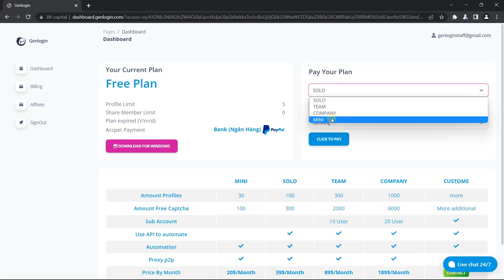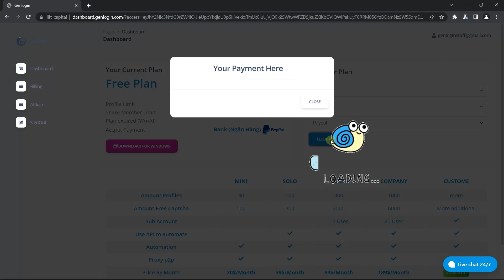Hướng dẫn thanh toán | Hướng Dẫn Nhanh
Hướng dẫn cách thanh toán gói trả phí đầu tiên của bạn. Bạn có thể mua trực tiếp trên trang chủ của GenLogin, hoặc kết nối với CSKH để được tư vấn thông tin chi tiết.

Timestamps
0:00 Khách hàng Việt Nam
0:45 Global customers
1:45 Ending

GenLogin là phần mềm quản lí đa tài khoản dưới các profile ẩn danh thay thế cho máy ảo và VPS; cho phép bạn viết các ứng dụng tự động hóa chỉ bằng các thao tác kéo thả. Hệ sinh thái GenMarket, GenUpload,... của GenLogin giúp các bạn làm việc với các nền tảng ecommerce, social media dễ dàng hơn.

Hãy tải về và dùng thử GenLogin ngay với 5 profiles miễn phí trên website của chúng tôi
GenLogin - Antidetect and Automation Browser
© Bản quyền thuộc về GenLogin